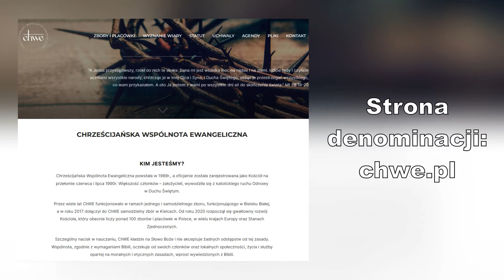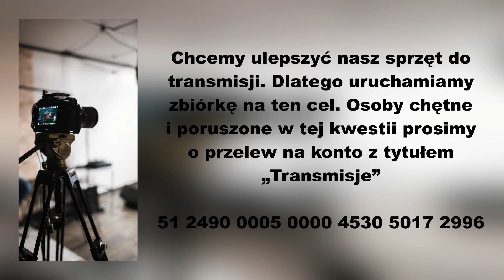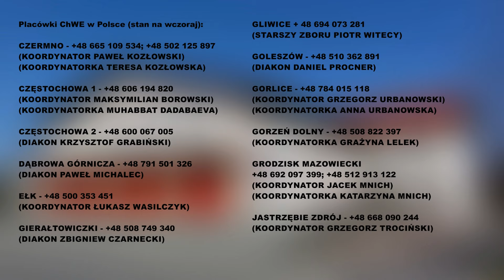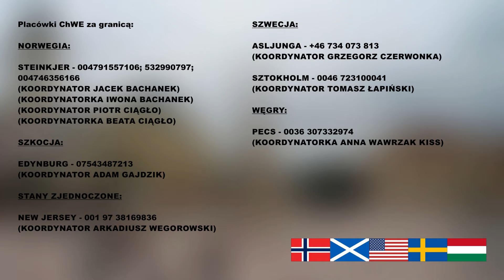Skutki wiary (27.11.2022) – Władysław Pilch (ChWE Goleszów)